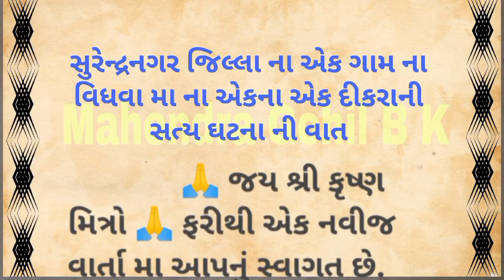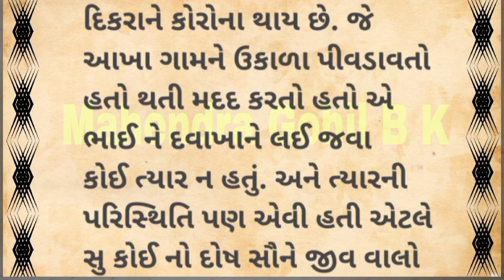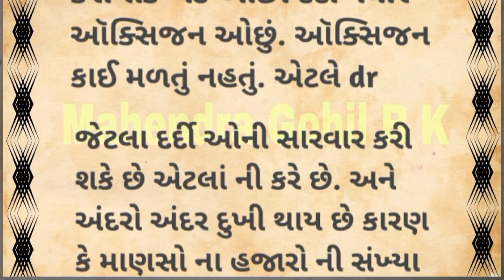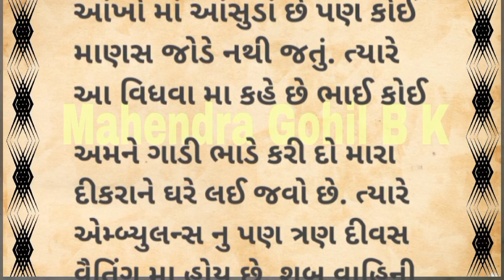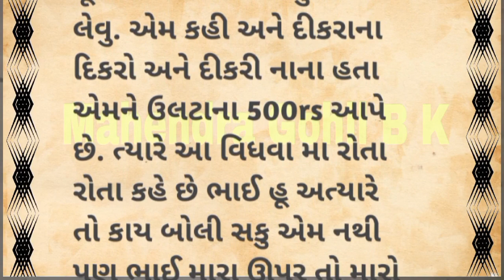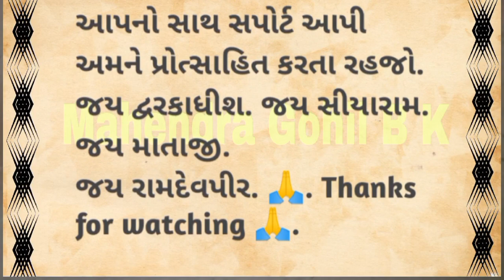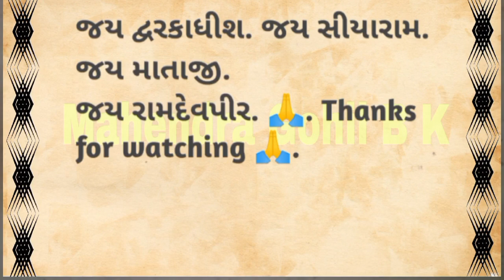વિધવા માના એકના એક દીકરા ની સત્ય ઘટના ની વાત ||Gujrati Varta || Corona Reyal Story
કોરોના મા બનેલી વિધવા માના એકના એક દીકરા ની દુઃખદ સત્ય ઘટના. Corona Riyal Story.
Mahendra Gohil B K.

        🙏અમારી ચેનલ મા આપનુ હાર્દિક સ્વાગત છે 🙏
અમારી ચેનલ મા આપને ગુજરાતી ભાષા મા વીડિયો જોવા મળશે.

             👉 ધાર્મિક સ્થળો ના વિડિયો...
           👉 ગુજરાતી વાર્તા ના વિડિયો. સત્ય ઘટના ની વાર્તાઓ...
            👉 ગુજરાતી ભજન કિર્તન ના વિડિયો..Live Bhajan..
👉 ગરબા લોક ગીતો... Live Garba.
👉 કોમેડી શોર્ટ વીડિયો.

i Love May India 🇮🇳 i Love May Gujrat 💖.

              🙏 જય રામદેવપીર 🙏
              🚩 જય માતાજી 🚩

આજની વાર્તા કોરોના કાળમાં બનેલી સત્ય ઘટના પર આધારિત ની વાત છે.

...👉👉..(આ વાર્તા અથવા વીડિયો. એક સત્ય ઘટના પર આધારિત છે. આ વાર્તા મા નામ ગોપનીયાત રાખવામાં આવેલ છે. આ વાર્તા એક ગાંધીનગર જિલ્લાના પટેલ ભાઈ એ કહી હતી. જે હાલ અમદાવાદ મા રહે છે. પટેલ ભાઈ એ એમનું નામ અત્રે આપવાનું ના કહેલ છે. એ એવું જણાવેલ છે કે કોઈ ની મદદ કરી પછી નામ ના જણાવાય એવું એમનું માનવું છે. પણ આ વાર્તા ફક્ત કોઈ જરૂરિયાત મંદ ની મદદ કરવી કે કોઈ ની મુસ્કિલ પરિસ્થિતિ માં મદદ રૂપ બનો એવા એક સંદેશ માટે આપેલ છે. અમે કોઈ ધર્મ જાતિ કે કોઈ સંપ્રદાય નો વિરોધ કરતા નથી. અમે કોઈ ચોક્કસ વ્યક્તિ ને ઠેસ પહોંચે કે કોઈ અંધ શ્રદ્ધા ફેલાય એવો અમારો કોઈ પણ પ્રકારનો હેતુ નથી. મહેરબાની કરીને નોંધ લેવા વિનંતી છે.)

Corona Riyal Story. Vidhva Mana ekna ek dikrani Riyal Story. Amdavad Sivil. અમદાવાદ સિવિલ મા કોરોના કાળમાં વિધવા માના એકના એક દીકરા ની સત્ય ઘટના ની વાત. Ek Doctar Ni Satya Ghatna Ni Story. Surendarnagar Jillani Satya Ghatna Ni vat. Riyal Story. Doctors and nurses Story. અમદાવાદ ની સત્ય ઘટના ની વાત. Amdavad Riyal Story. Ahmedabad Gujarat. Srory.
Ahmedabad Na Doctors in Riyal Story. Corona Vayras. Corona. Doctors Coll Recording. Doctors Parda fash. Doctors.Nurses Coll Recording. Gujrati news. Gujrat. સાહીત્ય. sahity Ni vato. Andhali Ma no dikro.Ma dikrani story.Vidhva ma Dikrani Story. મા દીકરાની વાર્તા. Mamta Raju Vlog. Ma vagrno Dikro. Navi maa.Ma bap. Rajula Ni Satya Ghatna Ni vat.  Best Gujrati story.Kirti Patel and Kirti Dan Detha.
સપના ની વાતો. ગૂજરાત ની વાતો.Lok Varta.lok sahity.
આપણું ગુજરાત. amra kathayo. MA e ma bija vagdana VA. Kirti Dan Detha coll Recording. Varta.
Gujrati suvichar.Gujrati Varta Sangrah. Amit Rinkal Vlog. Dukhiyari ma. Mani Mamta. Vanjni MA. Vidhva. corona test. Corona Rahat. Ambaji Seva Kemp.Ambaji eksidant. અંબાજી અકસ્માત. Gujju Love Guru. SD Hindustani. Vayral Story. Maya Bhai aahir.
Rajbha Gadhavi. Devat Khavd. Bhikhu Dan gadhavi.
ishwar Dan Gadhavi. Jignesh Kaviraj.Kirti Dan Gadhavi. History of Doctors. History of Ahmedabad. History of Gujrat. Mahendra Gohil B K. Amar Kathao. Dadi mani vato.Pariyo Ni vato.Juni vato. Junvani Sahity.Pouranik Vartao.
પૌરાણિક કથાઓ. ઇતિહાસ ની વાર્તાઓ. માનવીની ભવાઈ. Manshai Ni Story. Story of Riyal.

Gujarati dictionary
Gujarati varta
Gujarati suvichar
Gujarati sahitya
Gujarati lok varta
gujarati varta sangrah
Motivational story
motivational spicce
motivational quotes story
motivational quotes
story of World
story of moral
Lessonble story
quotes story
quotes of World
Heart Touching story
imosnl story
jhaverchand meghani
Kalapi
ravendranath Tagore
Umashankar Joshi
kaka kalekar
ગુજરાતી વાર્તા
ગુજરાતી સાહિત્ય
ગુજરાતી સુવિચાર
ગુજરાતી વાર્તા સંગ્રહ
ગુજરાતી વાર્તા બુક
સાહિત્ય
Jay Hind 🇮🇳... Jay Bharat... જય જય ગરવી ગુજરાત...

જય રામદેવપીર. 🙏.